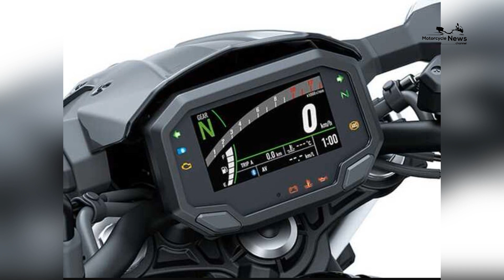Kawasaki Z650 best motorcycle for beginners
The world of motorcycling beckons with its promise of freedom, exhilaration, and exploration. For beginners, choosing the right motorcycle is a pivotal decision that can shape their journey. The Kawasaki Z650 emerges as a compelling choice, blending potent performance with approachability. With its dynamic engine, agile handling, and distinctive Z series design, the Z650 stands as an exceptional option for novices eager to embark on their two-wheeled adventure.